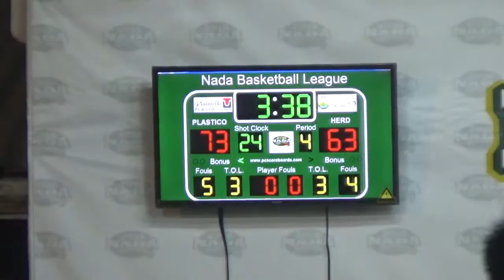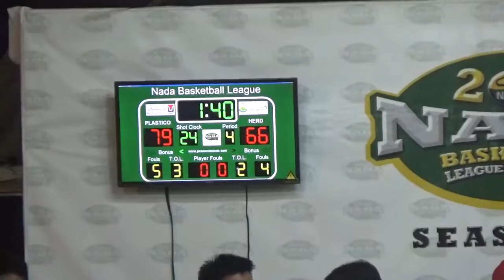Plastico Hofuf vs Nada Herd P8